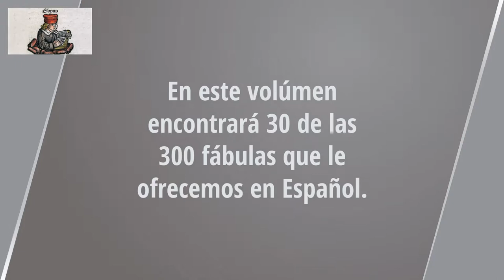La zorra y la pantera. Las Fábulas de Esopo. Audiolibro en español